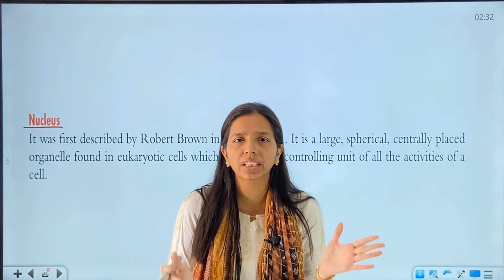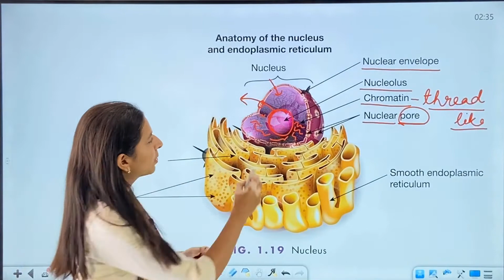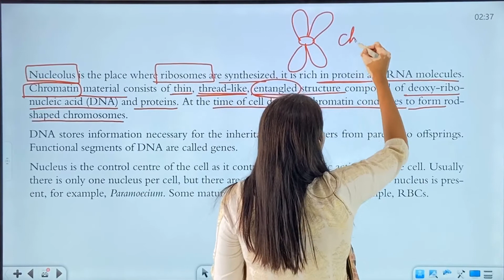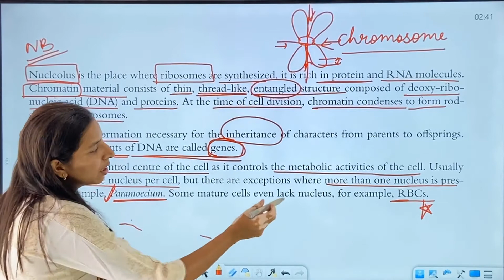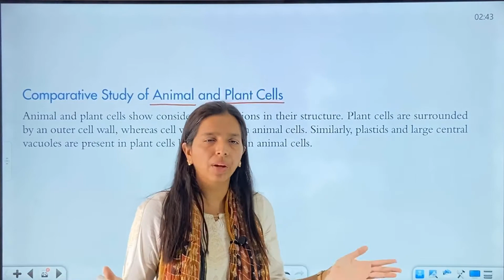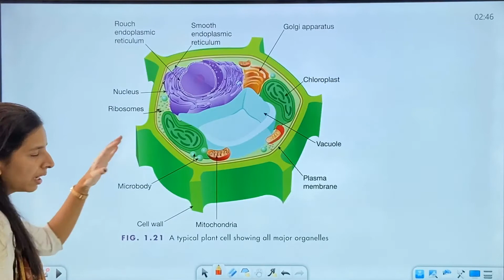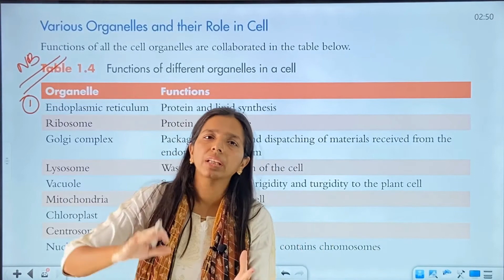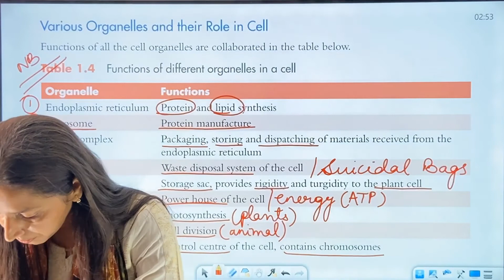CLASS 8 BIOLOGY CH 1 CELL - THE BASIC UNIT OF LIFE PART 6